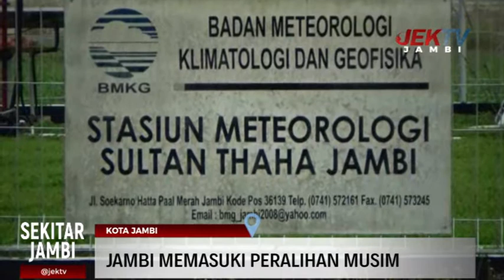JAMBI MEMASUKI PERALIHAN MUSIM